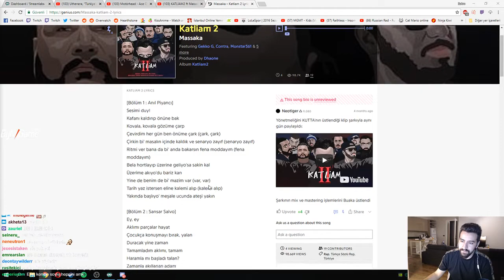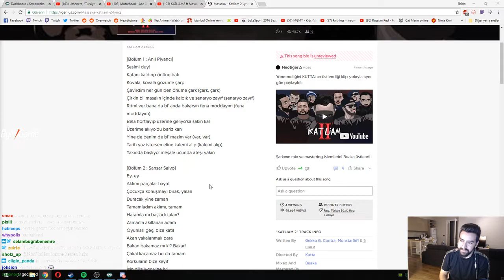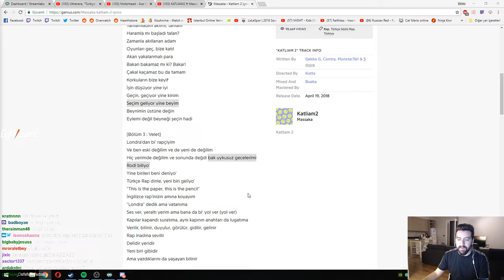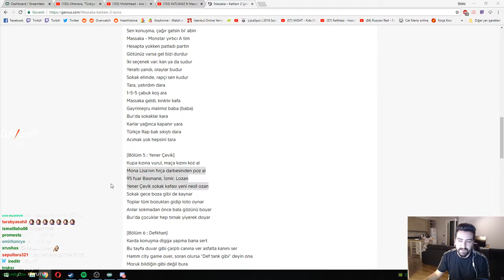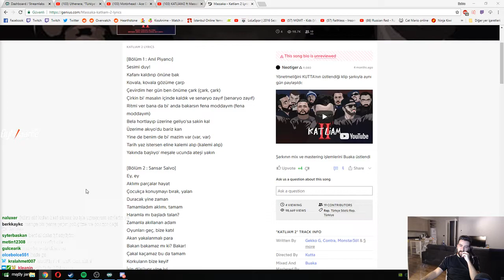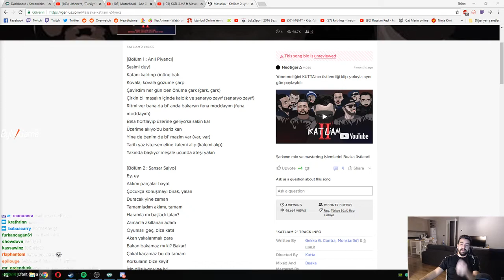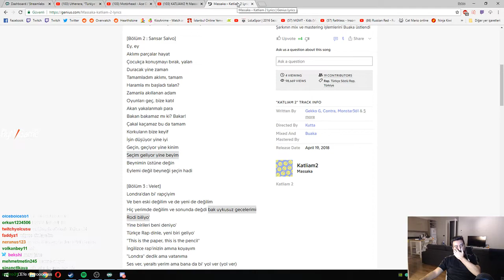Ferit Şükrü Efe Uygaç Katliam2 cover yapamıyor (ANANIN AMI VAR)